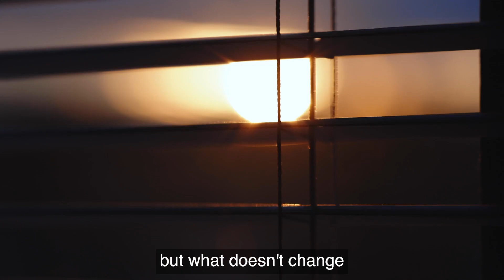Day in the Life Hannah Great Clips Careers (Burnt in Captions)